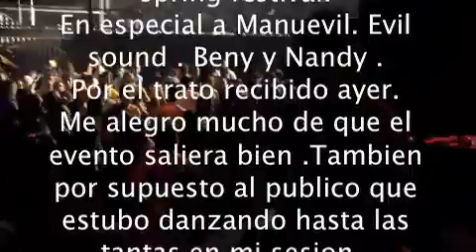DJ WALLY - SPRING FESTIVAL - 22-03-2014